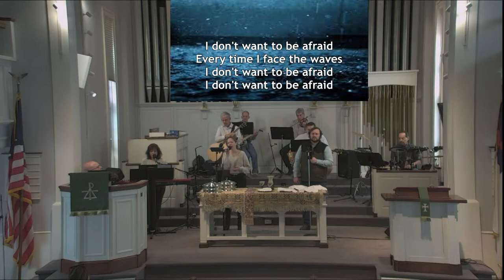4/7/24, "Simple Things Not So Simple", Rev. Dr. Sileo, preaching-FPCS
// Music performance under license CCLI: 1109382, CRL045095, and CSPL174755